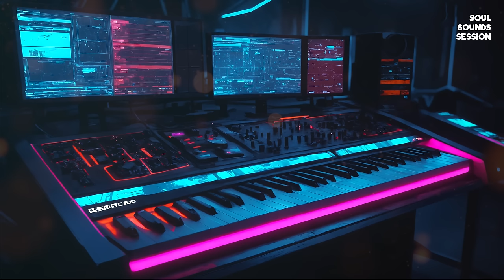KORG Style Sessions Unleashing Sonic Wonders in Electronic Music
Dear Viewers.

I hope you have been enjoying the music compilations and unique graphics on my channel. As you may know, monetizing channels dedicated to music collections is not feasible, so I cannot earn from the content I create. Currently, I am residing in a frontline city in Ukraine, and creating these music compilations and graphics (yes, all the artwork is original and crafted by me) has become a way for me to endure these challenging and perilous times.

I am reaching out with a humble request: if you find value in my work and have the means to do so, I would be immensely grateful for any donation, even if it's just one cent. Your support, no matter how small, means a lot to me.

In these difficult moments, any assistance you can offer, whether to me personally or to Ukraine as a whole, is profoundly appreciated.
Thank you so much for your kindness and generosity.

Bitcoin - 1NcGu6AeTkrbLz8J16pCFYfPdsKMXD47iG

Dive into the exhilarating world of electronic music with 'KORG Style Sessions: Unleashing Sonic Wonders in Electronic Music.' This video is a celebration of the innovative and diverse sounds of KORG, a pioneer in electronic music production. Experience a captivating blend of intricate rhythms, rich textures, and cutting-edge synths that define the unique KORG sound.

This compilation is more than just a showcase of music; it's a journey through a spectrum of electronic genres, each track meticulously crafted to highlight the versatility and creativity inherent in KORG instruments. From pulsating beats to ethereal melodies, the video brings together a variety of elements that will appeal to music enthusiasts, producers, and anyone with an appreciation for the art of sound.

As you immerse yourself in this musical odyssey, you'll witness the convergence of classic and contemporary styles, where traditional electronic motifs meet modern production techniques. The video features a series of performances and compositions, each one demonstrating the limitless potential and expressiveness of KORG's range.

Whether you're a long-time fan of electronic music or just discovering its depths, 'KORG Style Sessions: Unleashing Sonic Wonders in Electronic Music' offers a fresh and exhilarating perspective on the genre. Join us for a session that not only explores the vast possibilities of KORG-style music but also inspires and ignites your passion for electronic soundscapes. Let your auditory senses be elevated in this electrifying musical adventure, and experience the vibrant, innovative world of KORG.

All photo and video materials, excluding the music, presented in this content are entirely unique and the exclusive property of the Soul Sounds Session channel. However, individuals who wish to use them are permitted to do so. Proper credit to Soul Sounds Session is appreciated when utilizing any of the content.